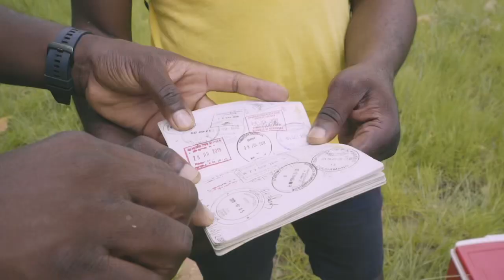Mr Dynamix’s documentary trailers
Mr Kilimanjaro in 12 hours